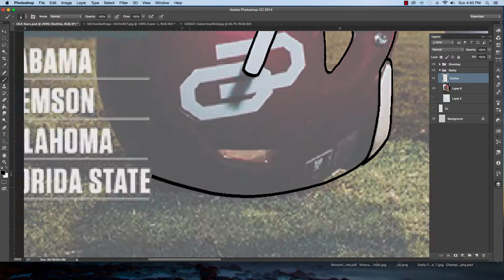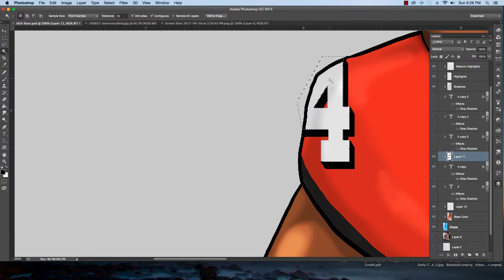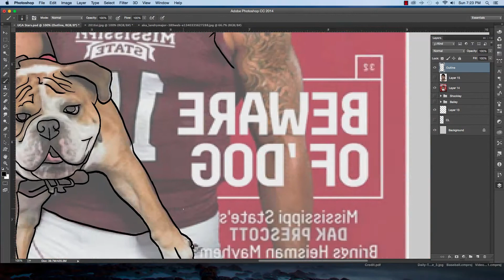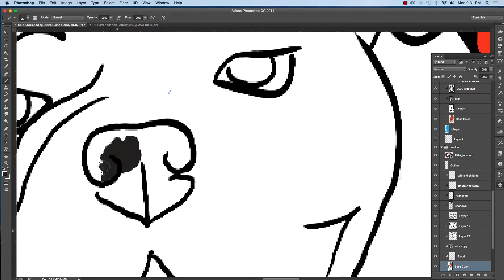How to Draw UGA Football Player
Speed painting of DJ Shockley, Champ Bailey and Herschel Walker during their University of Georgia days.